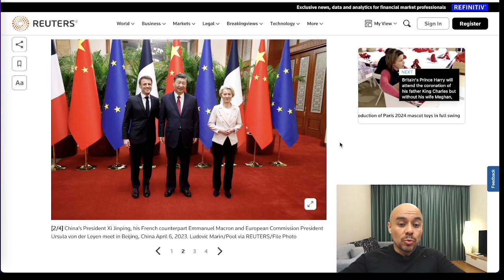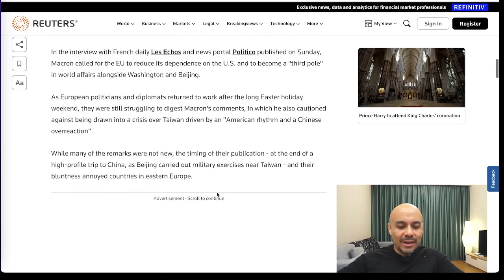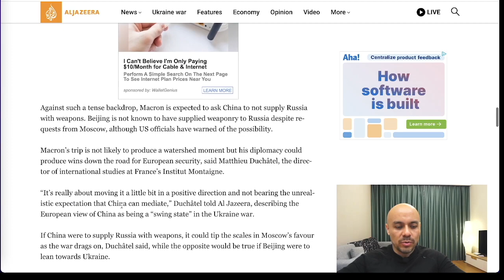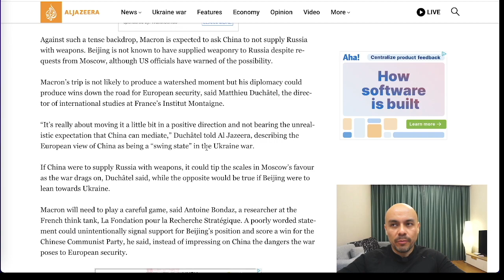Otro amigo para CHINA?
El presidente francés visitó China a inicios de Abril de este 2023, Macron estuvo acompañado de la jefa de la Comisión Europea y juntos "ejercerían" presión sobre el conflicto de Rusia,  pero la noticia se la llevo más bien su speech sobre la independencia de Francia (Europa) sobre potenciales conflictos de China, y eso no les pareció muy bien al resto de sus aliados.